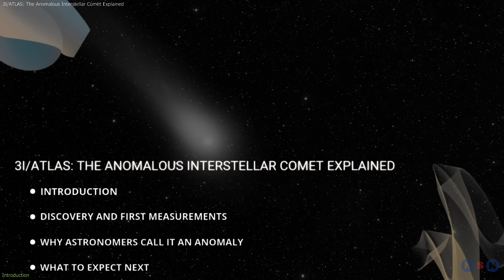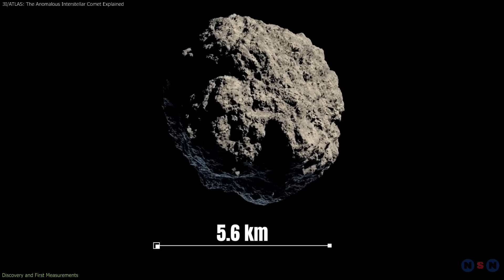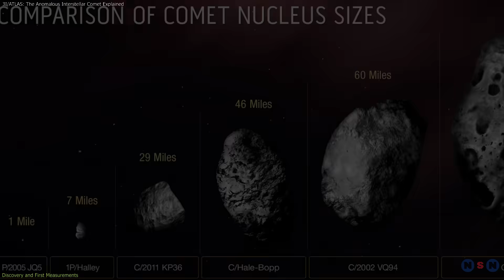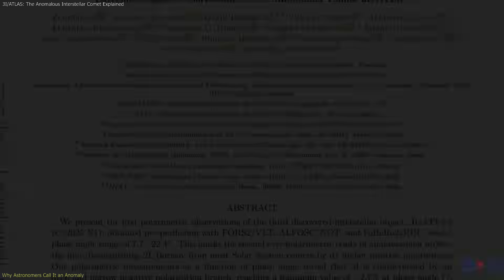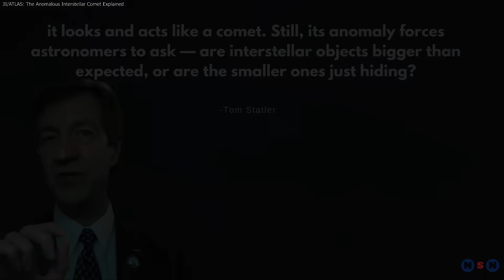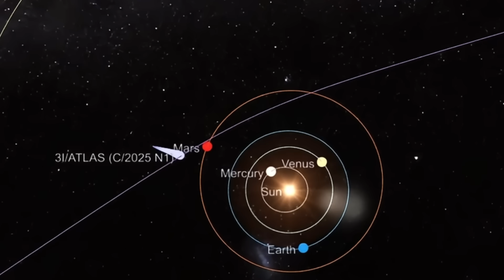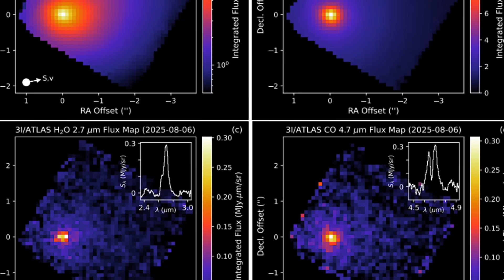MASSIVE! 3I/ATLAS Just Got Bigger — New Data Shows It’s Anomalously Massive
Astronomers have discovered a new interstellar comet — 3I/ATLAS — and it’s unlike anything we’ve seen before. At over 33 billion tons and 5 km wide, it’s far more massive than ‘Oumuamua and Borisov. Why is it a “major anomaly”? And what happens as it faces the Sun’s storms?

Chapters:
00:00 Introduction
00:34 Discovery and First Measurements
02:53 Why Astronomers Call It an Anomaly
05:35 What to Expect Next
08:00 Outro
08:21 Enjoy